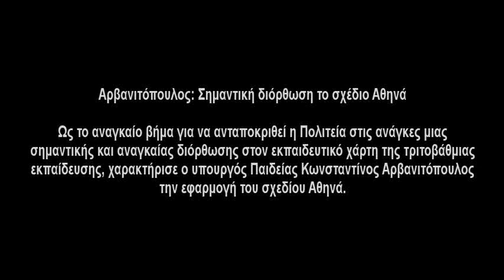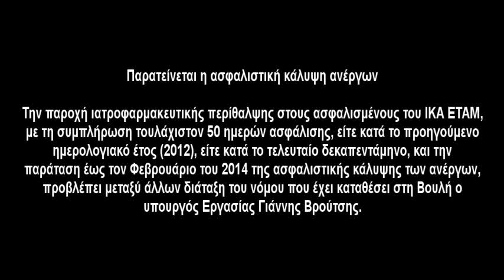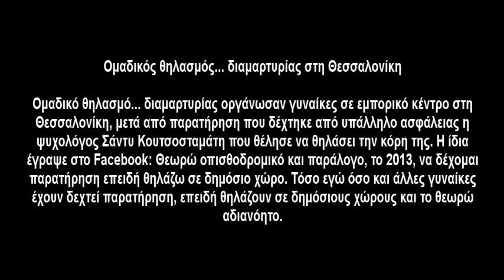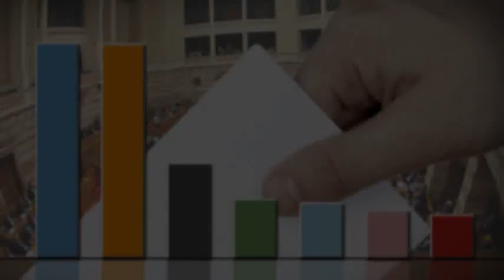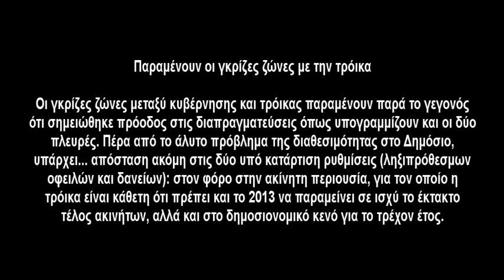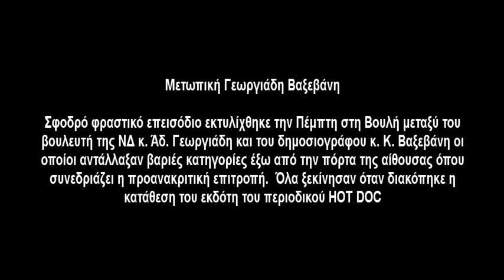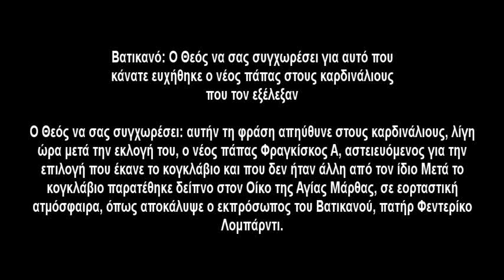TopGab Ελλάδα Ειδήσεις - 15 03 2013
Αρβανιτόπουλος: Σημαντική διόρθωση το σχέδιο Αθηνά

Αντιδράσεις για τη «μονιμοποίηση» του χαρατσιού

Παρατείνεται η ασφαλιστική κάλυψη ανέργων

Ομαδικός θηλασμός... διαμαρτυρίας στη Θεσσαλονίκη

Δύσκολη... Ζωή στην Επιτροπή

Τσίπρας στο LSE: Είμαστε ευρωπαϊκό κόμμα - Το «όχι» στη Μέρκελ θα φέρει διαπραγμάτευση

Προβάδισμα ΣΥΡΙΖΑ καταγράφει νέα δημοσκόπηση

Νέα επιμήκυνση για την Ελλάδα ζητεί το IIF

Παραμένουν οι γκρίζες ζώνες με την τρόικα

Μετωπική Γεωργιάδη - Βαξεβάνη

Αν δεν σε παντρευτώ, θα γίνω παπάς

Νέο ρατσιστικό παραλήρημα της Χρυσής Αυγής στη Βουλή - Τους αποδοκίμασαν οι υπόλοιποι βουλευτές

Βατικανό: Ο Θεός να σας συγχωρέσει για αυτό που κάνατε ευχήθηκε ο νέος πάπας στους καρδινάλιους που τον εξέλεξαν